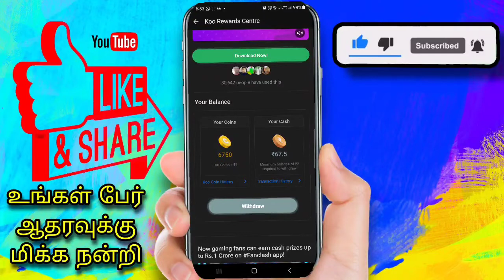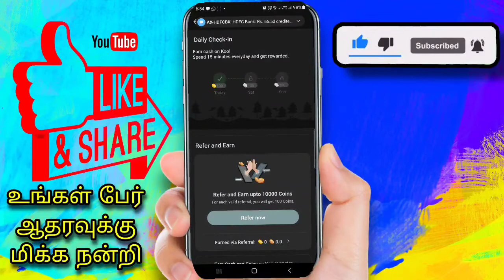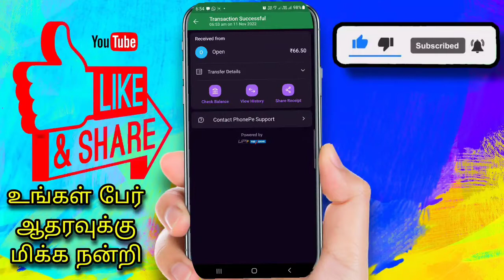Koo App Withdrawal Proof In Tamil | Daily Instant Withdrewal Money Earning App In Tamil @SPR MEDIA